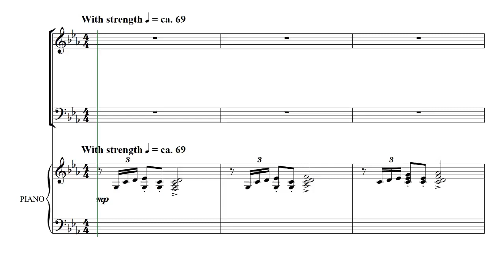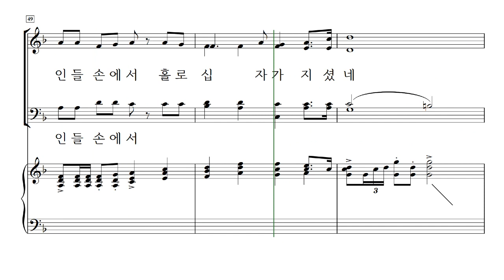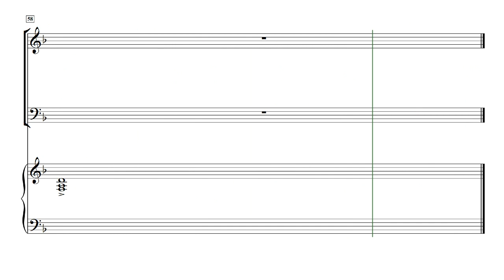[중앙아트] 부활절 칸타타 '더 큰 사랑이 없나니' SATB 04 . 버림받고 모욕과 조롱 당했네 테너 MIDI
더 큰 사랑이 없나니(SATB) - LLOYD LARSON   ·   안소망 역

✔ ‘사람이 친구를 위하여 자기 목숨을 버리면 이보다 더 큰 사랑이 없나니’ (요한 15:13)

로이드 라슨(Lloyd Larson)의 칸타타 『더 큰 사랑이 없나니』는 다양한 스타일의 7곡으로 구성되어 있으며,
요한복음 15장 13절 말씀을 통해 예수님의 죽음 장사 됨. 그리고 부활을 통한 사랑이신 예수님을 그려내고 있습니다.
이 칸타타는 고난주간에서부터 승리의 부활로 인도하는 찬양을 통해 부활절 이야기를 시작합니다.

Administered by 중앙아트 J&A MUSIC in Korean territory.

✔ 4성부(SATB) 및 3성부(SAB) 두 가지 버전으로 제공되며 찬양대에 맞게 선택할 수 있습니다.

✔ 오케스트라 총보와 반주 CD를 별도로 구매하실 수 있습니다.